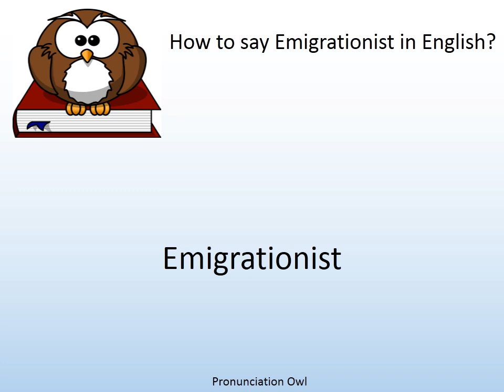How to say Emigrationist in English? - Pronunciation Owl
How to say Emigrationist in English? Learn the pronunciation of Emigrationist!